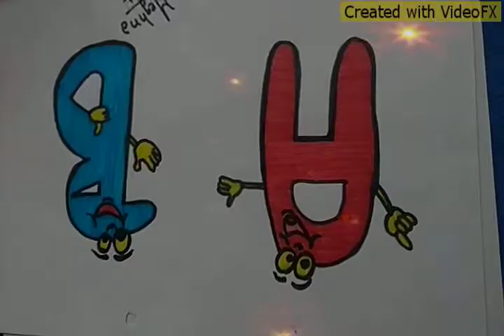Meghna art's| drawing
Amazing art